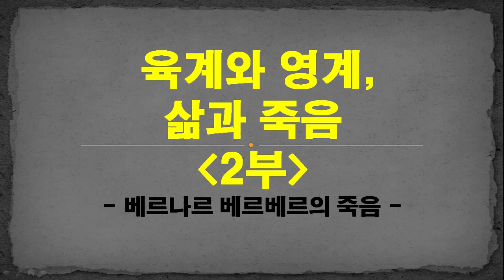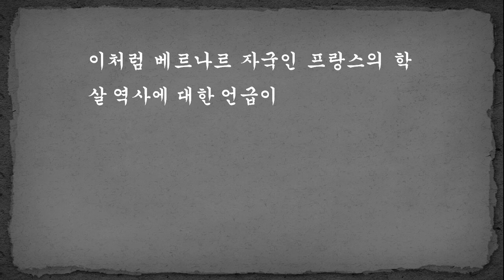육계와 영계, 삶과 죽음 2부 ㅣ 죽음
죽음, 베르나르 베르베르 저, 열린책들